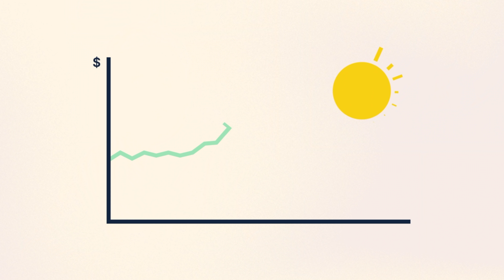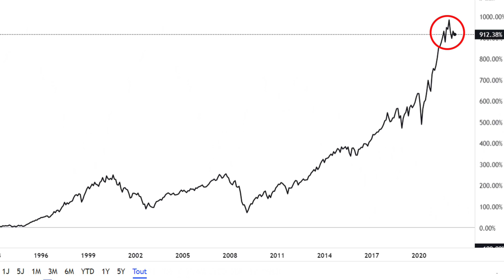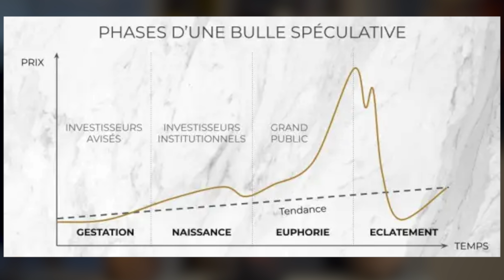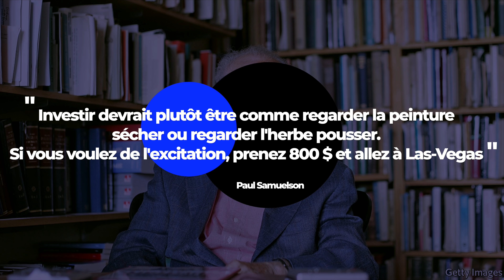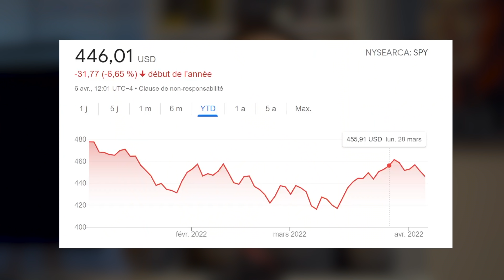10 règles d'or pour mieux investir en Bourse (simples et efficaces)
✅ 10 règles simples pour bien mieux investir en Bourse
🎓 Ma Formation Vidéo OFFERTE : Comment investir pour protéger votre avenir financier et créer des revenus passifs solides (sans prérequis)

▬▬ Bonus & Ressources ▬▬

▬▬ SOMMAIRE

0:00 Introduction
0:24 Règle 1
0:52 Règle 2
1:15 Règle 3
1:43 Règle 4
2:19 Règle 5
2:51 Règle 6
3:24 Règle 7
4:00 Règle 8
4:53 Règle 9
5:20 Règle 10

Pour réussir ses investissements, il ne s’agit pas de faire mieux que tout le monde, mais plutôt d’éviter de faire des erreurs et d’appliquer des bonnes pratiques.

Pour que ces bonnes pratiques deviennent des habitudes, vous avez besoin de règles à intégrer.

Dans cette vidéo, j’ai dressé une liste de 10 règles simples mais essentielles auxquelles je me réfère pour prendre de bien meilleures décisions d’investissement en Bourse. Et selon moi, la dernière règle est la plus importante.

Prenez soin de vous et de votre épargne,
À bientôt,
Matthieu.

Avertissement : Investir comporte un risque de perte.
Les vidéos et le contenu distribués par la chaîne « S’INVESTIR » sont créés à des fins exclusivement pédagogiques, éducatives et informatives et ne sont pas un conseil en investissement. Investir comporte un risque de perte. Dans ce contexte, l’investissement en bourse ne convient pas à tous les investisseurs. Par conséquent, il convient de se former, d’apprendre et d’acquérir un socle de connaissances solide avant d’investir sur les marchés financiers. Les conseils et les stratégies évoqués ne donnent aucune garantie de gain. Vous assumez l’entière responsabilité de vos choix d’investissement et vous ne pourrez pas vous retourner contre le créateur de contenu. Si vous cliquez sur ces liens, achetez quelque chose ou concluez un accord, je peux recevoir une rémunération de la part des sites partenaires. Vous n'engagerez aucun frais supplémentaire et vous soutenez cette chaîne. Je vous remercie pour votre soutien ! 🙏